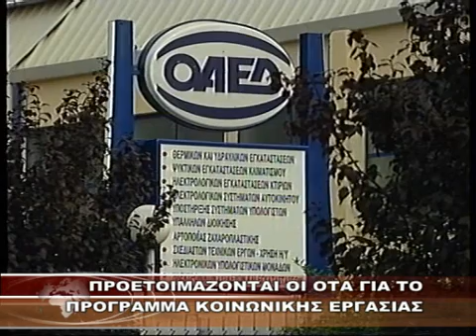ΠΡΟΕΤΟΙΜΑΖΟΝΤΑΙ ΟΙ ΟΤΑ...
Κανάλι 6 - ΠΡΟΕΤΟΙΜΑΖΟΝΤΑΙ ΟΙ ΟΤΑ ΓΙΑ ΤΟ ΠΡΟΓΡΑΜΜΑ ΚΟΙΝΩΝΙΚΗΣ ΕΡΓΑΣΙΑΣ 8-3-11